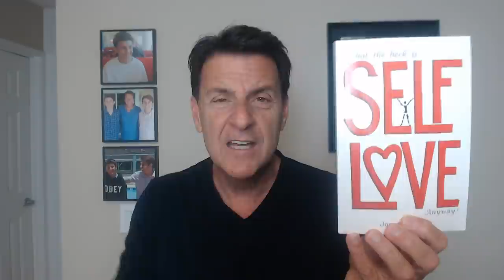6 WORDS That Make A Man's Heart Melt (REAL INTIMACY!)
6 WORDS That Make A Man's Heart Melt

If the title caught your eye, there's a good chance you might be thinking that the 6 words that make a man's heart melt is related to sex, and if you did, you'd be wrong.

Now that's not to say that sex isn't an important aspect of a relationship and yet there is something that most men need to take a relationship to the next level of deeper intimacy.
Intimacy is how a relationship reaches the depths of one's heart and there's a simple way to connect which allows the bonds of trust to be built.

In today's video, we are going to explore a SIMPLE way to a man's heart using a short phrase to open the door to more connection.

Let's talk about... 6 Words That Make A Man's Heart Melt